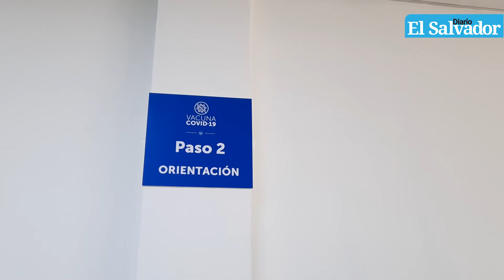Así se desarrolló la jornada de vacunación contra COVID-19 en San Miguel